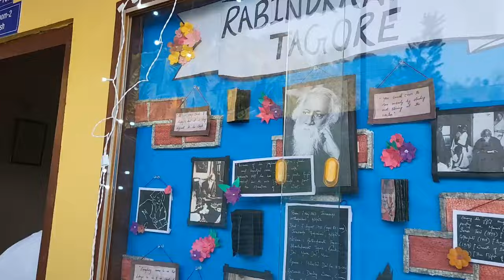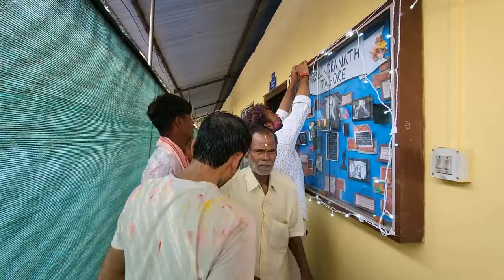বৰপেটাৰ হোলী এইবাৰ ডিমৰীয়াত // college week // cultural rally /Dimoria college/ Barpeta / Holi